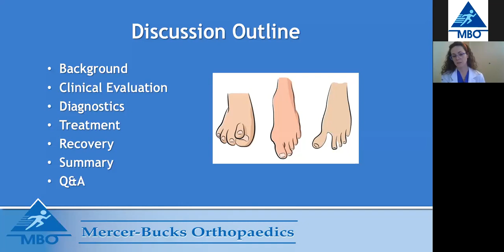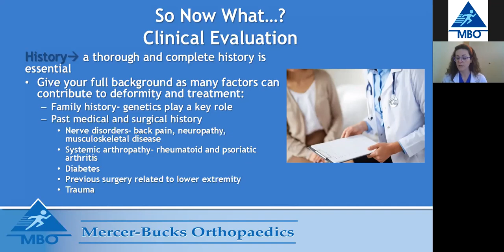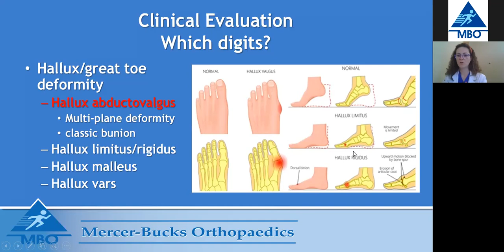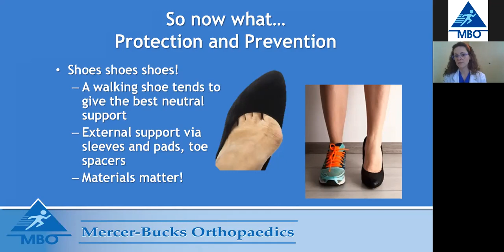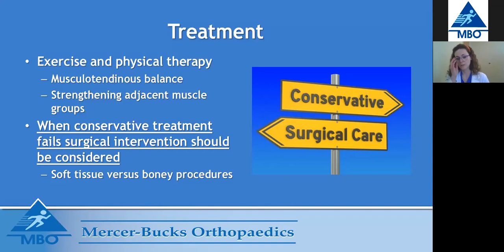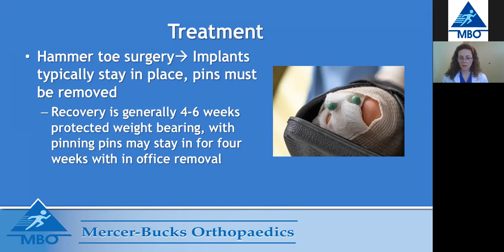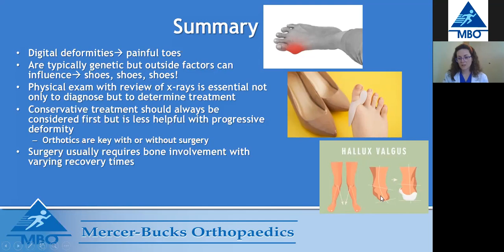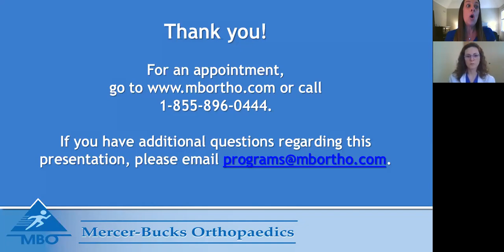Bunions and Hammertoes: A discussion on digital deformities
Watch and listen as podiatrist, Jessica Collins, DPM, gives an informational lecture on Bunions and Hammertoes.